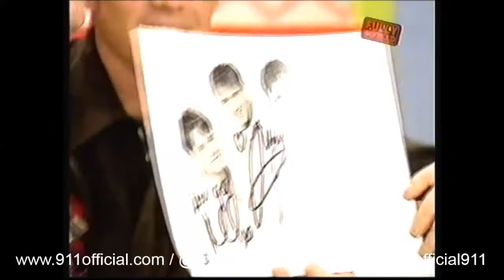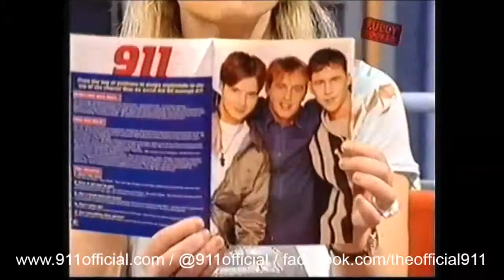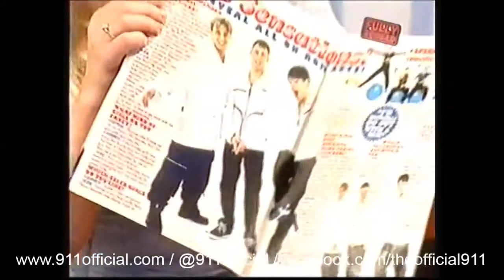911 - Bodyshakin' Performance, Interview & Sketch - Fully Booked (1997)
911 interview, performance of Bodyshakin' & sketch on Fully Booked (1997)

* Following us on Twitter @911official, @MrLeeBrennan, @MrSpikeDawbarn & @JimmyConstable